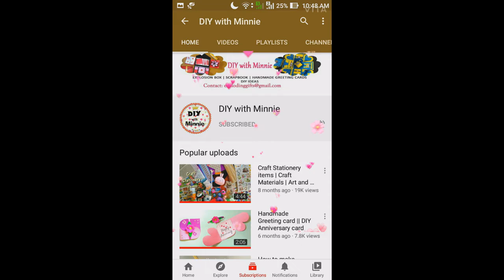Candy Wrapping Idea | Paper Candy Pouch | DIY Gift Idea | Valentine's Day Gift Idea|Last Minute Gift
Candy Wrapping Idea | Paper Candy Pouch | DIY Gift Idea | Valentine's Day Gift Idea | Last Minute Gift Idea

Happy Crafting!!